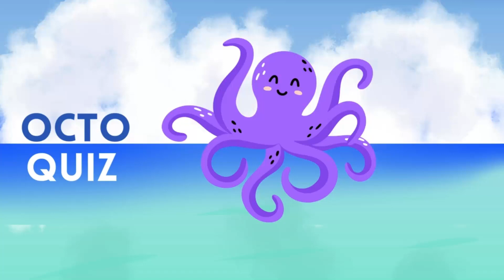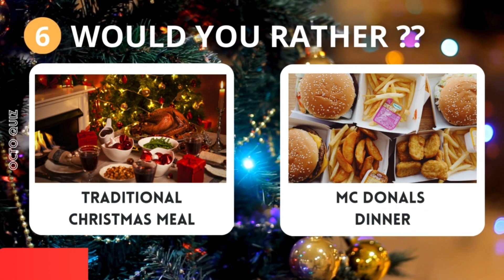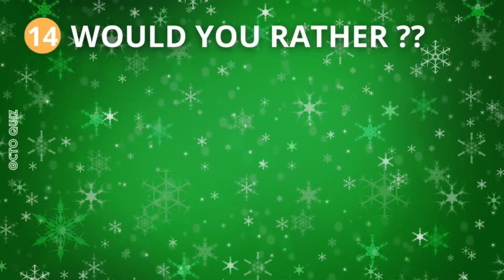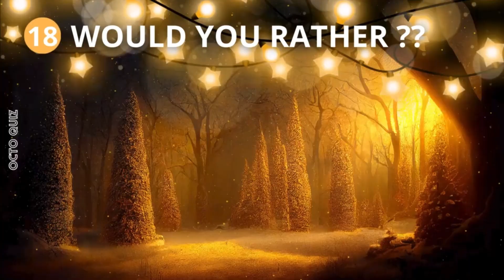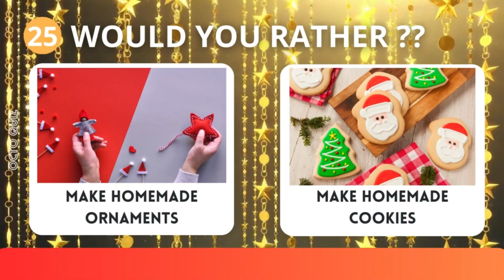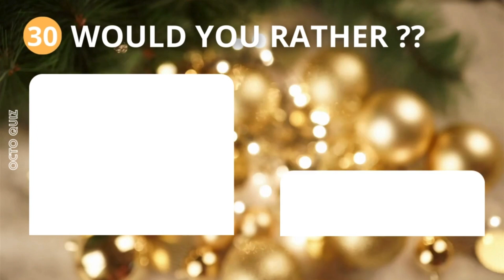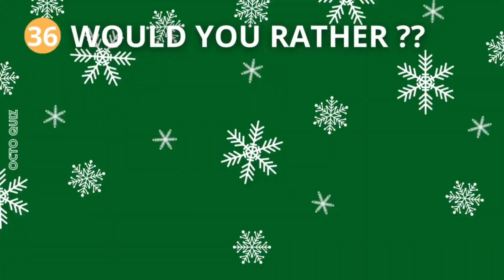Would You Rather? Christmas Edition 🎄⛄️🎁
Hello there and welcome back to Octo Quiz!! 🐙
🎄✨ Get ready for a festive showdown in our "Would You Rather? Christmas Edition"! 🎁🤔

Join us as we dive into the holly jolly world of tough holiday choices, from picking the perfect present to deciding between cozy nights in or snowball fights.
Gather your friends, cozy up by the fire, and let the Christmas spirit guide your answers! ⛄️❄️